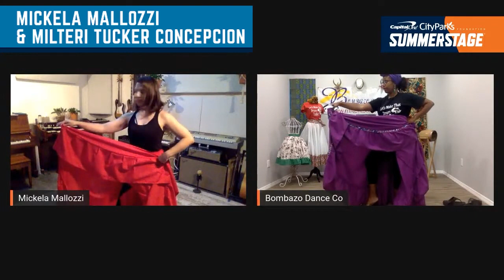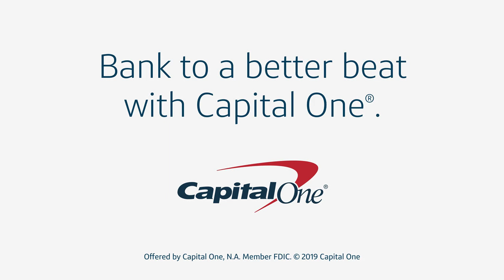SummerStage Anywhere Culture Talk: Mickela Mallozzi & Milteri Tucker Concepcion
As the four-time Emmy-winning host and executive producer of a PBS travel series highlighting the diversity of dance, Mickela Mallozzi likes to say “I make new friends by dancing with strangers.” For SummerStage Anywhere, she’ll be in conversation with Milteri Tucker Concepcion, the Founder and Artistic Director of the Bombazo Dance Company. An educator and master Bomba dancer, Tucker Concepcion lectures in dance departments on Bomba dance technique, figure and timing across the U.S.—and the world—having apprenticed and performed with Bomba elders and distinguished Bomba families throughout Puerto Rico. She’ll also soon be seen on the silver screen, set to appear as a dancer in Lin-Manuel Miranda’s In the Heights The Movie.